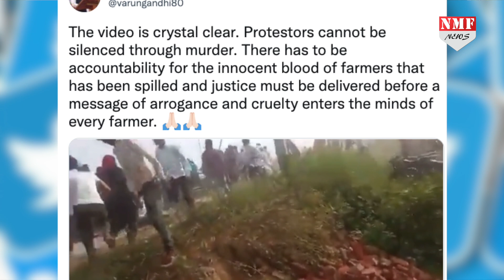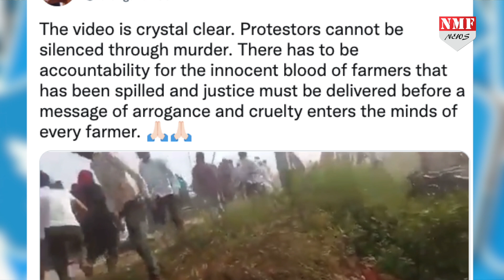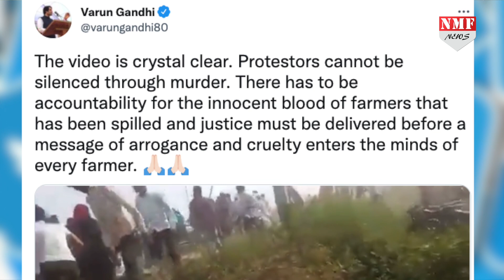Varun Gandhi ने शेयर किया किसानों को रौंदने वाला वीडियो, लगाई न्याय की गुहार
बीते 3 अक्टूबर को उत्तर प्रदेश के लखीमपुर खीरी में हुए हिंसा का भाजपा सांसद वरुण गांधी ने वीडियो ट्वीट करते हुए न्याय की गुहार लगाई है साथी वरुण गांधी ने कहा है कि हत्या कर प्रदर्शनकारियों को चुप नहीं कराया जा सकता।
Editor_Chandrakala Roy